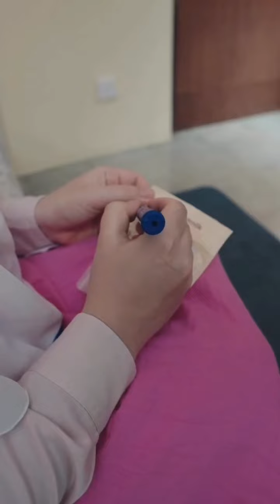Masya Allah Baby Amala Kesayangan Momy Dady Makin Cantik-Imut &Menggemaskan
hai sobat @aishtvammarzoniirishbella baby amala puti sabai kesayangan momy dady makin hari makin imut dan menggemaskan serta perkembangan setiap harinya bikin warganet terpesona dibuat buatnya